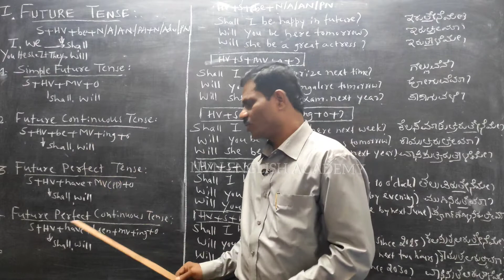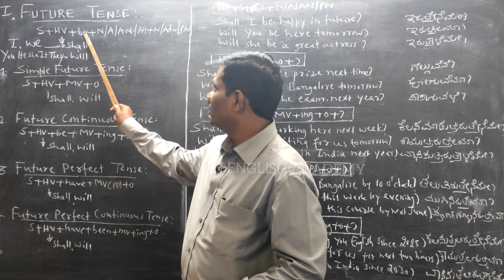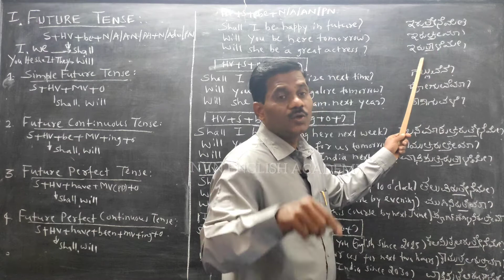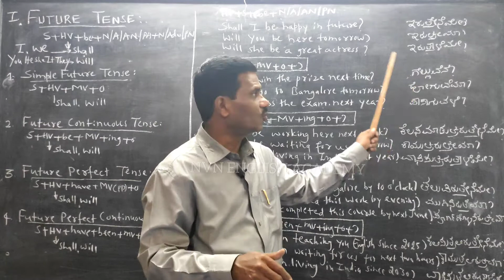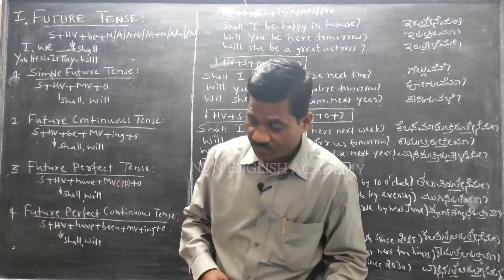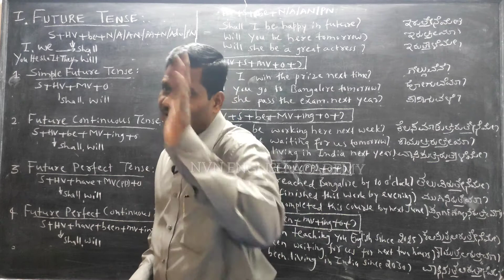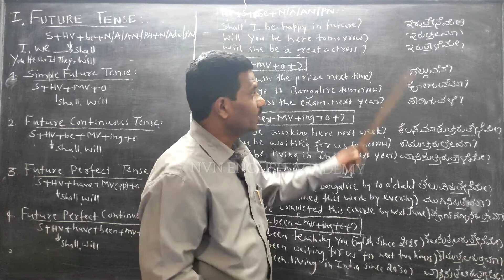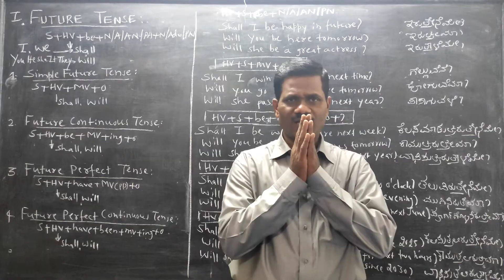Interrogative sentences in Future Tense|Learn Basic English|English and Kannada Translation|Kurubars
This video will give a detailed information about Interrogative sentences in all Future Tenses- Future Tense, Simple Future Tense, Future Continuous Tense, Future Perfect Tense, Future Perfect Continuous Tense. It will guide the learners to form the English sentences according to the fixed grammatical word order with the help of Kannada HVs and MVs. Thus, it eases the process of Translation of both the languages into each other with the help of
each other.